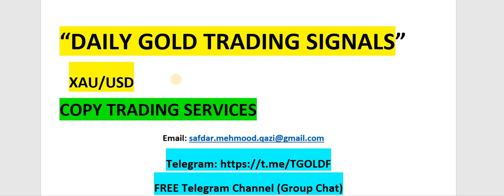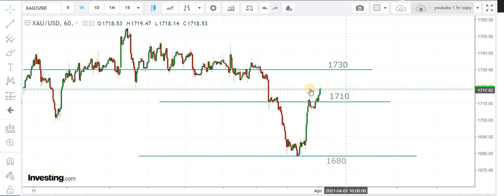FOREX GOLD XAU/USD Daily Technical Forecasts: 1st April 2021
If u want to get DAILY FOREX TRADING SIGNALS in FOREX GOLD XAU/USD with clear entry/exit/stop loss levels,or you want to get COPY TRADING SERVICES with 30% returns/month on invested capital with 2% risk you can email or watts app,we also got a FREE Telegram and Whats App Discussion group for FOREX passionate s .Click on the link below for details !

For Details !